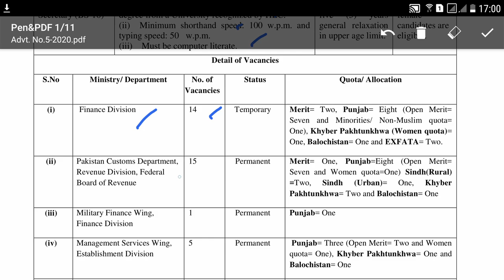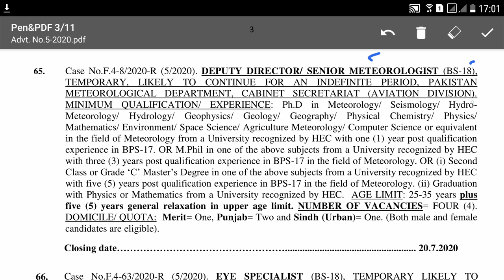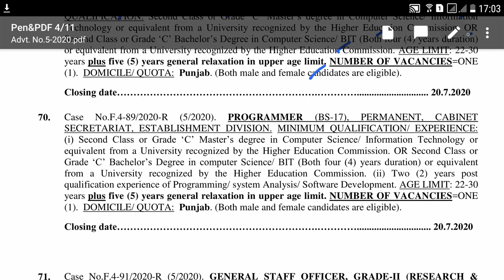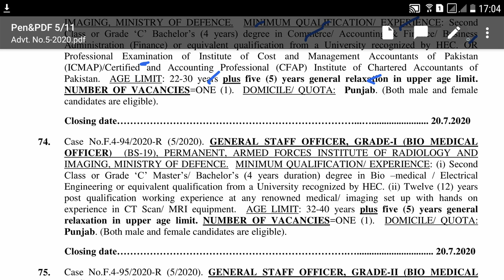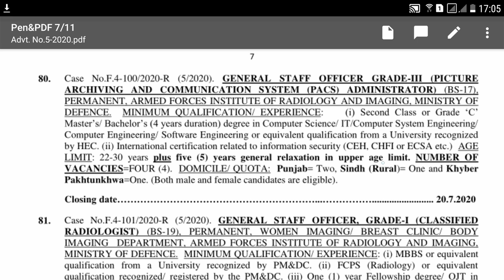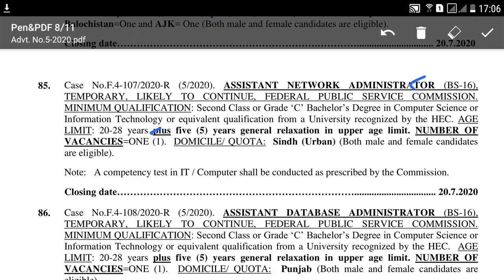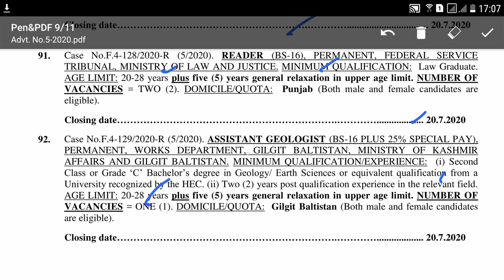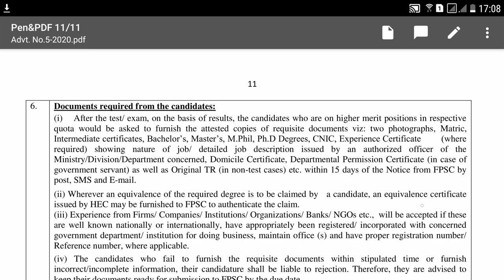New Jobs for July (FPSC), Expected Tests of Old Cases, Senior Auditor Result News Update